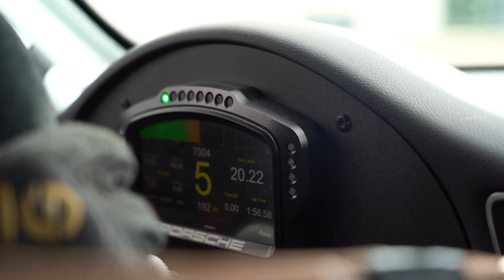Porsche 911 GT3 Carrera Cup - Gen. 991.2 - Modelljahre ab 2017 - 485 PS, 3.996 cm3 - 1.200 Kilogramm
Demnächst in diesem Kino: BILSTER BERG Cars & Faces, die zweite Folge 2022.

Die Story:

Porsche 911 GT3 Cup - Generation 991.2 - Modelljahre ab 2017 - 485 PS - 3.996 cm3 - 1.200 Kilogramm.

Ein Vierliter-Sechszylinder-Boxermotor sorgt im Heck des Porsche 911 GT3 Cup der Generation 991.2/Modelljahre ab 2017 für noch vehementeren Vortrieb. Das kompakte Aggregat mit Benzin-Direkteinspritzung entwickelt dank reinrassiger Rennsport-Technologie eine Spitzenleistung von 485 PS. Neben der reinen Motorleistung bietet eine Reihe innovativer Detaillösungen eine hohe Effizienz und sorgt für eine noch bessere Dauerhaltbarkeit des Saugmotors im Rennbetrieb sowie für reduzierte Wartungskosten. So kommen erstmals ein Ventiltrieb mit starr gelagerten Schlepphebeln sowie eine zentrale Öleinspeisung zum Einsatz. Eine integrierte Ölzentrifuge dient der optimalen Ölentschäumung im Motor. Zusätzlich wird eine Kurbelwelle mit deutlich erhöhter Steifigkeit verbaut. Für Luke und seinen Vater Guido das genau richtige Sportgerät, um am BILSTER BERG auf hohem Niveau Sport zu betreiben und gleichzeitig Rundenzeiten auf niedrigem Niveau vorzulegen.

Vorschau: BILSTER BERG Cars & Faces, Folge 02.2022 – weitere Top-Themen:

1. Bergmenschen on air – Bruno Spengler, DTM-Champion 2012 auf Schnitzer-BMW M4.

2. Damals in den Ardennen – Audi R8 LMS ultra GT3 des Jahrgangs 2014, ein veritabler Siegerwagen.

3. Bergmenschen on air – Hajo Pillich und der schnelle Radical SR 8 mit Zusatzausstattung

4. VW Golf GTI TCR hoch zwei – TCR-Rundenrekordhalter Ben Fricke und DER DIRK (Fricke) im Paarlauf.

5. Edo, der Wiederholungstäter – im positivsten Sinne natürlich. Diesmal am Start: ein sehr spezieller BMW M3.

Bleiben Sie uns gewogen, und bis zum nächsten Mal bin ich

Ihr und Euer
Carsten Krome

... und ich bin raus, dankeschön!

Produziert von Marc Freye, autoquartett
Redaktion: netzwerkeins GmbH, Carsten Krome, Petra Pollmann
Fotografie: netzwerkeins GmbH, Carsten Krome